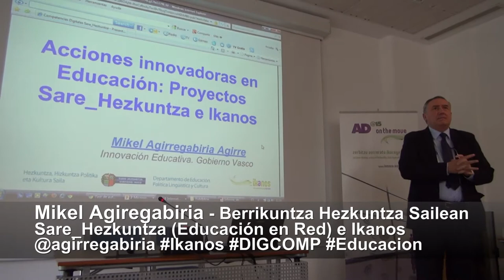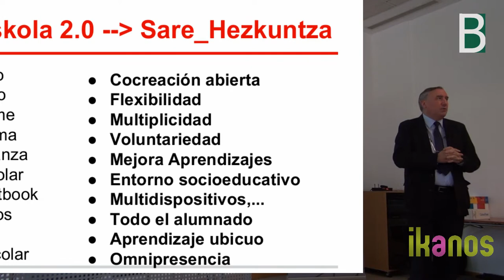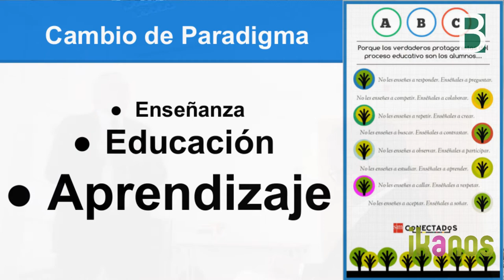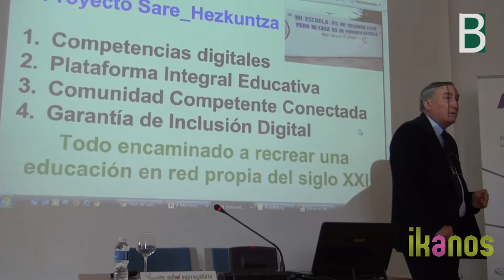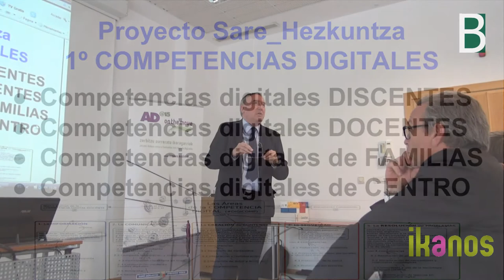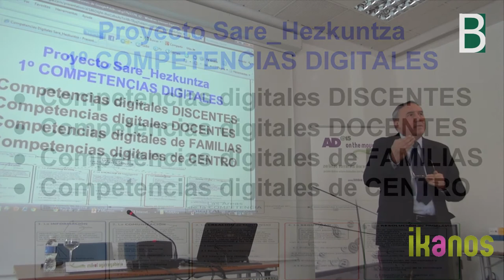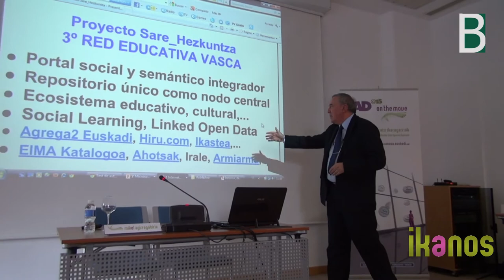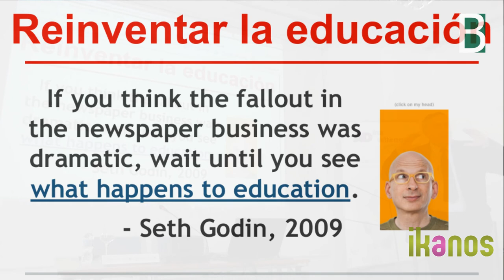Mikel @Agirregabiria Sare_Hezkuntza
Mikel Agirregabiria en el Ikanos Workshop plantea las "Acciones innovdoras en Educación: Proyectos Sare_Hezkuntza e Ikanos". Material multimedia co-producido por el grupo Ikanos y el Berritzegune Nagusia.